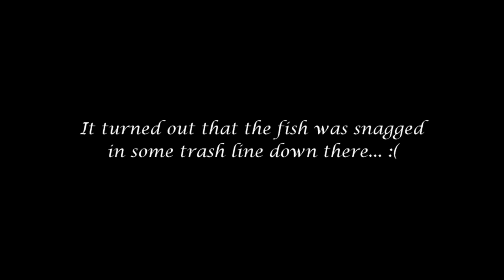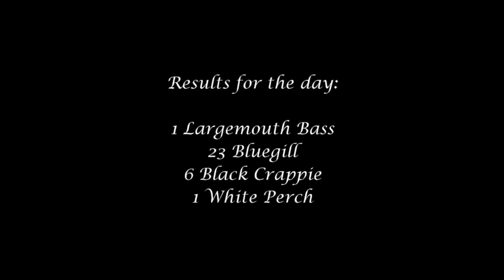First Largemouth Bass of the year + Multi Species fishing at Haddon Lake (NJ)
04/17 -- I went to Newton Lake in Collingswood and Haddon Lake in Haddon Heights for different Species of fish. I ended up catching my first Largemouth Bass of the year at 2.5lbs, as well as some Bluegill, Black Crappie, and a nice landlocked White Perch.